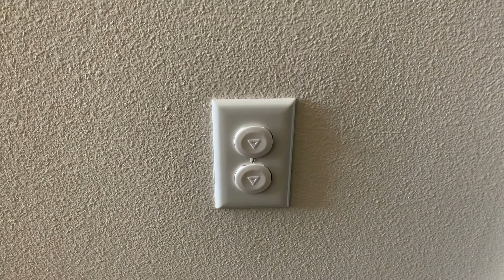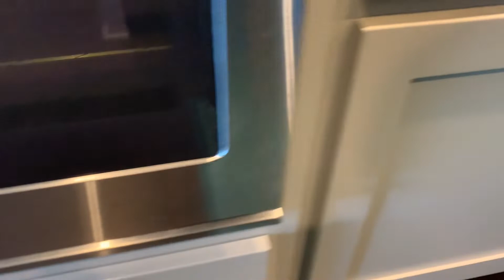పసిపిల్లలకి మీ ఇల్లు సురక్షితమేనా || AFFORDABLE EQUIPMENT FOR SAFE HOME FOR INFANTS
Hi Friends
This vlog is intended for young working parents to make their home a safe place for their kids & infants. The equipment shown is reasonably priced & available online.

yours
Meetho Shyama